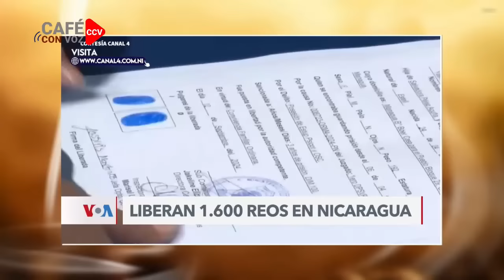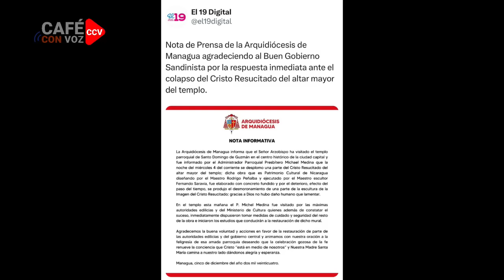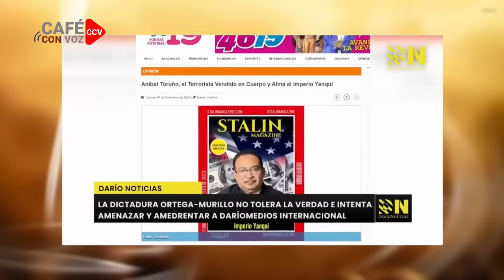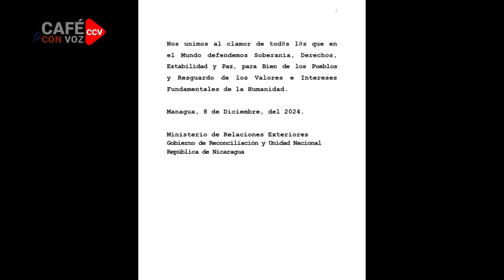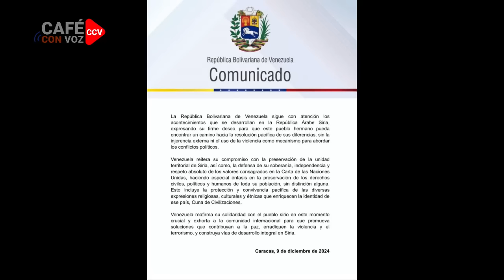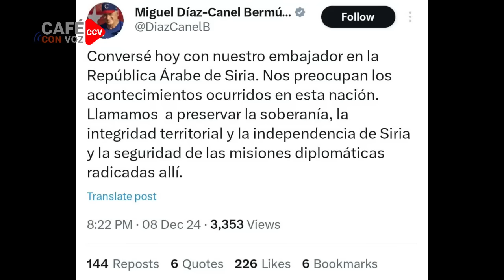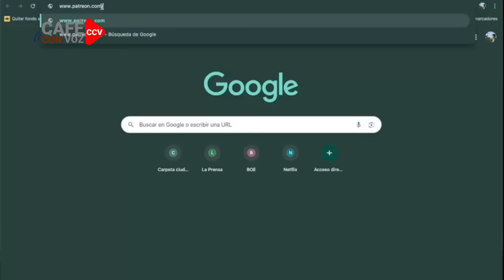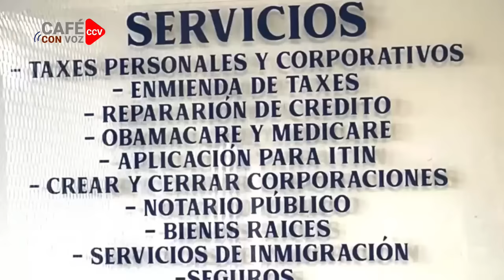🚨🔴LO ULTIMO, Comunicados TEMBLOROSOS y escuetos de los tiranos de Venezuela, Cuba y Nicaragua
Ni los OrMu, Maduro ni Raúl Castro a través de Díaz Canel, mencionaron a Al-Assad y se confirmó que “muerto el perro se acabó la rabia”

Muchas gracias!